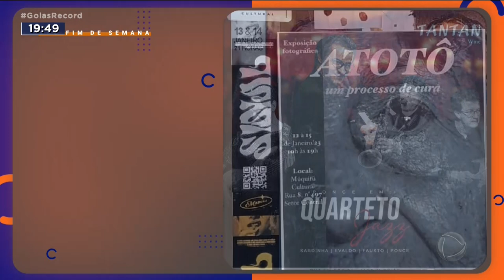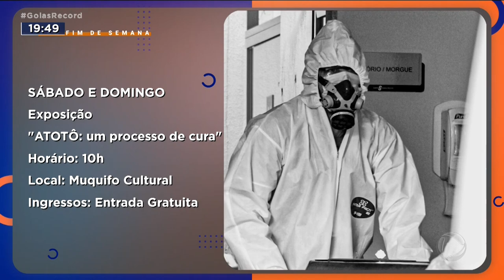PRO FIM DE SEMANA: EXPOSIÇÃO DE CARROS ANTIGOS EM GOIÂNIA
FIQUE AGORA COM AS DICAS PRO FIM DE SEMANA.